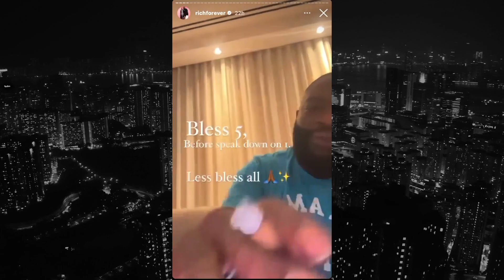Dee-1 Tells Hip-Hop to Do Better; Rick Ross Responds (Full Video)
Recently, Dee-1 returned to the world-famous Sirius satellite radio show, "Sway In The Morning" and ruffled mega-rap star feathers. He blatantly addresses an underlying issue in the hip-hop community. He mentions Rick Ross, Meek Mill, and Jim Jones and says they all can do better with their music content.